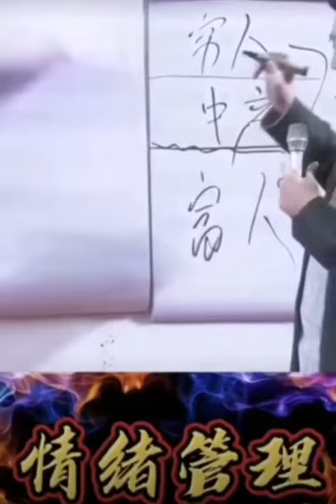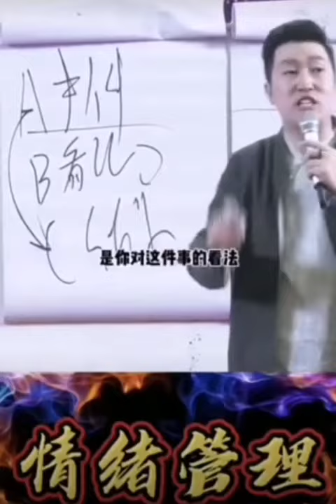原來90%以上的疾病來自人的情緒😱